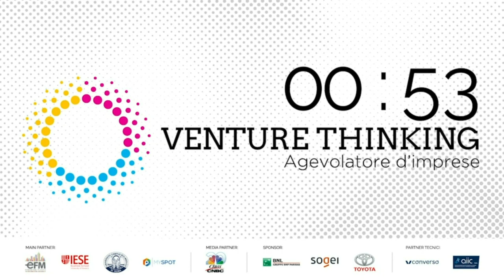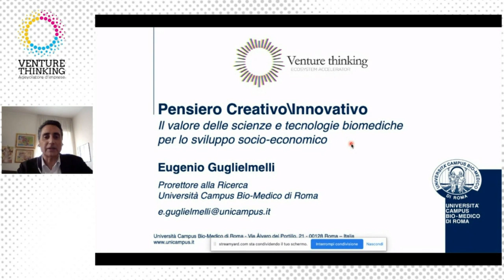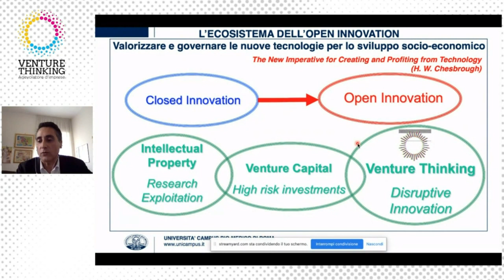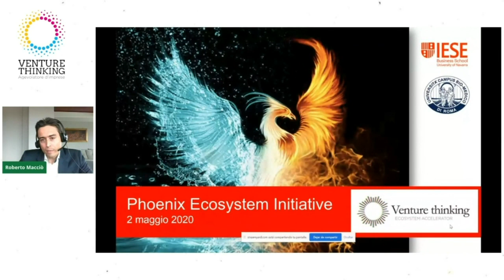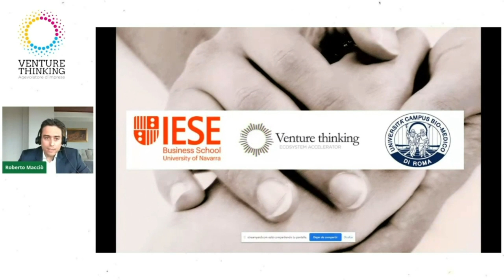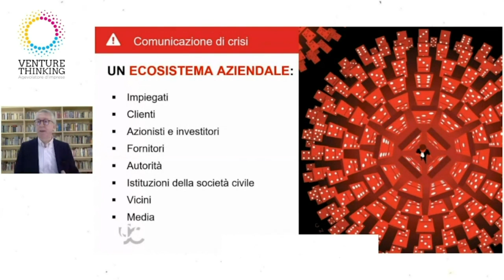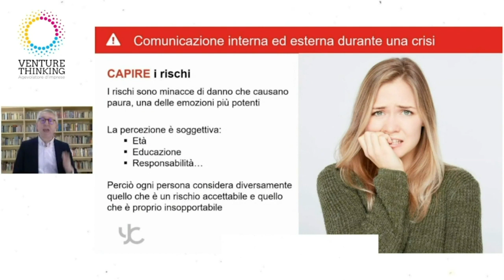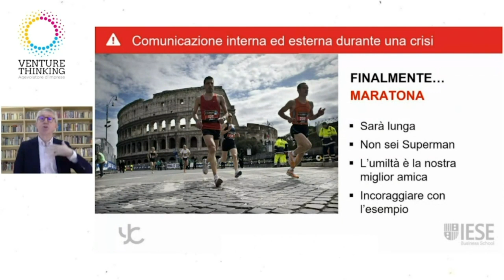Venture Thinking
Oggi Sabato 2 Maggio dalle 15:00 Venture Thinking
Segui la maratona in live streaming dedicata a trovare soluzioni pratiche per uscire dalla crisi!
Ospiti illustri dal mondo della finanza, dell'economia, dal mondo scientifico e e della filosofia rifletteranno sull'attuale situazione e su come sia possibile immaginare e reinventare un futuro insieme.

QUI IL PROGRAMMA:
15:00 - 15:20
WELCOME AND OPENING REMARKS
PRESENTAZIONE VENTURE THINKING/ PHOENIX
Franco Bolelli (Filosofo, Saggista)
Daniele Di Fausto (CEO eFM)
Maura Gancitano (Filosofa, Scrittrice)
Andrea Colamedici (Filosofo, Imprenditore)

15:20 - 15:30
ENVISIONING VENTURES
IL FUTURO DEI SISTEMI COMPLESSI
Sandra Mitchell (Pittsburgh University)
Modera
Marta Bertolaso

15:30 - 15:45
ENVISIONING VENTURES
ECONOMIA CIVILE
Stefano Zamagni (Pontificia Accademia delle Scienze Sociali)
Moderano
Maura Gancitano
Marco Simoni

15:45 - 15:55
ENVISIONING THINKING
PENSIERO CREATIVO INNOVATIVO
Eugenio Guglielmelli (Prorettore alla Ricerca - Università Campus Bio-Medico di Roma)
Moderano
Andrea Colamedici
Marta Bertolaso

15:55 - 16:10
ENVISIONING THINKING
Marta Bertolaso (Prof. Filosofia Scienza - Università Campus Bio-Medico di Roma)
Massimo Inguscio (Presidente CNR)

16:10 - 16:20
ENVISIONING THINKING
TAVOLA ROTONDA RICERCA E INNOVAZIONE
Fabrizio Landi (Fondazione R&I - Ricerca e Imprenditorialità)
Riccardo Pietrabissa (Rettore Iuss Pavia, past president NETVAL)
Moderano
Marta Bertolaso
Andrea Colamedici

16:10 - 16:20
ENVISIONING THINKING
Moderano
Marta Bertolaso
Andrea Colamedici

16:25 - 16:40
IL PURPOSE NELLE IMPRESE ECOSISTEMICHE
IL PURPOSE IN TEMPI DI CRISI
Robert Quinn (University of Michigan)
Modera
Daniele Di Fausto

16:40 - 16:55
IL FUTURO DELLA MOBILITA' E DELLA SALUTE
TAVOLA ROTONDA
Tiziano Onesti (Prof. Economia - Università degli studi di Roma Tre)
Mauro Caruccio (CEO Toyota Motor Italia)
Ugo De Carolis
Moderano
Franco Bolelli
Daniele Di Fausto

16:55 - 17:15
IL FUTURO DELLA SALUTE E DEL LAVORO
INTERVISTA A PFEFFER
Jeffrey Pfeffer (Professor of Organizational Behavior at the Stanford University, Visiting Professor Iese)
Modera
Daniele Di Fausto

17:15 - 17:30
TAVOLA ROTONDA
Marco Bentivogli (Segretario FIM CISL)
Nicola Redi (Managing Partner Venture Factory)
Massimo Temporelli (Innovatore, Fisico, Antropologo)
Moderano
Maura Gancitano
Marta Bertolaso

17:30 - 17:45
IL FUTURO DEL LAVORO E DELL'APPRENDIMENTO
TAVOLA ROTONDA
Maria Chiara Carrozza (Presidente del Gruppo Nazionale di Bioingegneria)
Luca Solari (Organizzazione Aziendale Università Statale Milano)
Franco Amicucci (Presidente Skilla)
Moderano
Andrea Colamedici
Maura Gancitano

17:45 - 17:55
IL FUTURO DEL LAVORO E DELL'AMBIENTE (SDG'S)
INTERVISTA A SPERANDINI
Francesco Sperandini (CEO Esdigis4u)
Modera
Maura Gancitano

17:55 - 18:15
IL FUTURO DELLA CITTA E DEI SERVIZI DIGITALI
TAVOLA ROTONDA
Marco Simoni (Presidente Human Technopole)
Andrea Quacivi (Ceo Sogei)
Elena Battaglini (Sociologa del territorio, Fondazione Di Vittorio)
Moderano
Andrea Colamedici
Daniele Di Fausto

18:15 - 18:20
PMI E L'ACCELLERAZIONE ECOSISTEMICA
PARTNER DEL PROGETTO PHOENIX
Andrea Rossi (Direttore Generale UCBM)
Modera
Daniele Di Fausto

18:20 - 18:30
Roberto Macciò (Custom Programs Director IESE Business School)
Modera
Andrea Colamedici

18:30 - 18:50
STRATEGIE DI COMUNICAZIONE IN TEMPO DI CRISI
Yago De la Cierva (IESE Business School)
Modera
Andrea Colamedici

18:50 - 19:10
ESEMPI DI ECOSISTEMI
Enrico Loccioni (Presidente Loccioni)
Serena Porcari (CEO Dynamo)
Moderano
Andrea Colamedici
Daniele Di Fausto

19:10 - 19:30
INTERVISTA A TAL BEN SHAHAR
Tal Ben Shahar (Positive Psychology Harward)
Modera
Daniele Di Fausto

19:30 - 19:45
INTERVISTA A IBARRA
Maximo Ibarra (CEO Sky Italia)
Modera
Daniele Di Fausto

19:45 - 20:00
CLOSING

Promosso da eFm, IESE, Università Campus Bio Medico e MYSPOT
Prodotto da Piano B
Grazie a BNL, Sogei, Toyota
Media Partner Class - CNBC
Partner tecnici Converso, AIIC